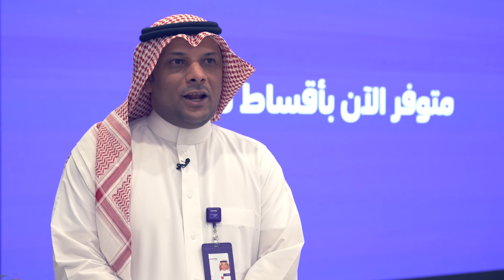STC Iphon 14